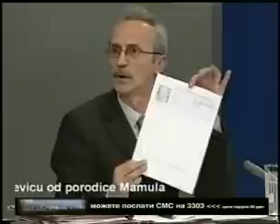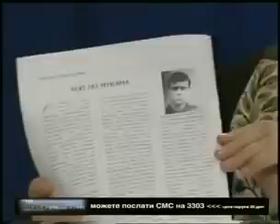Stradanje Srba u Sarajevu - grobnice na tri sprata 2/7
Emisija "Oči u oči sa...", TV Most (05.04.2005.)
Tema: "Stradanje Srba u Sarajevu - grobnice na tri sprata"
Gosti: Radovan Pejić (šef radnog tima MUP RS za ratne zločine),  Milijana Bojić (predsednik Saveza udruženja zarobljenih i nestalih u RS), Milan Ivančević (potpr. kancelarije vlade RS za nestale)
Autor i voditelj: Milijana Baletić